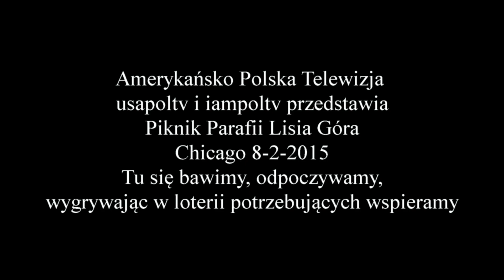Piknik Klubu Lisia Góra Chicago 8 2 2015